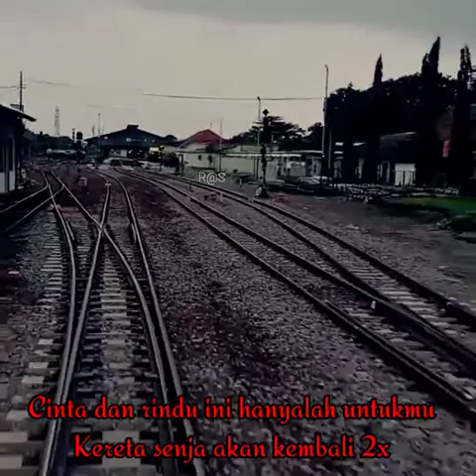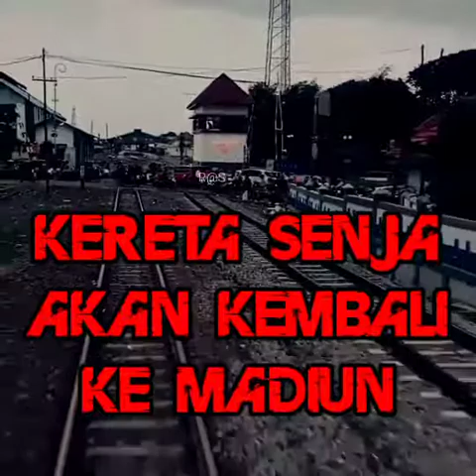KERETA SENJA || NELLA REGAR || LIRIK